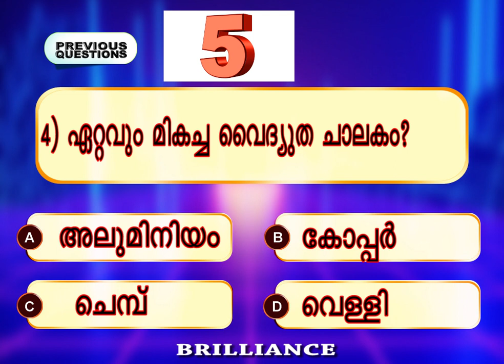Part 16 | ഒരു മിനുട്ടിൽ 5 സയൻസ് ചോദ്യങ്ങൾ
Preliminary Exam ന് ചോദിക്കാൻ സാധ്യതയുള്ള 5 ചോദ്യങ്ങൾ ഒരു മിനുട്ടിനുള്ളിൽ പഠിക്കാം This channel is focusing about all competitive examination preparation like PSC , LDC , DEGREE LEVEL,LGS,POLICE CONSTABLE,FIREMAN we try to give all type of GK and latest Current affairs memory techniques .